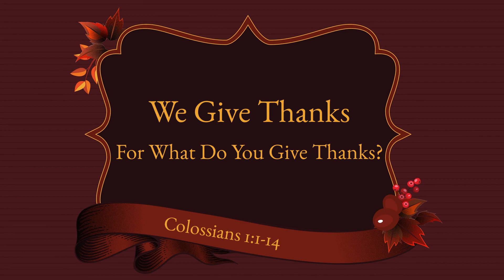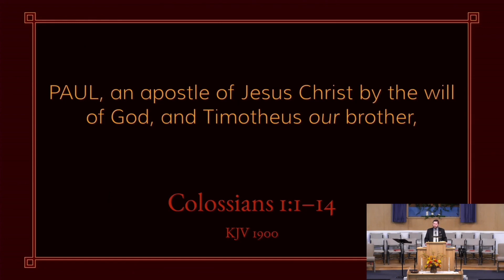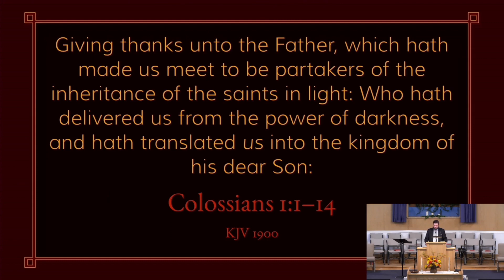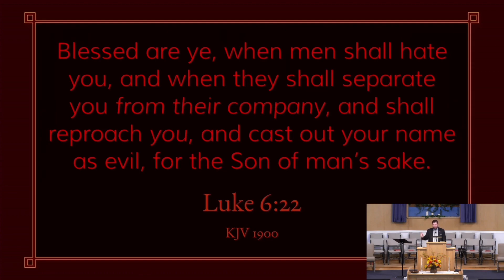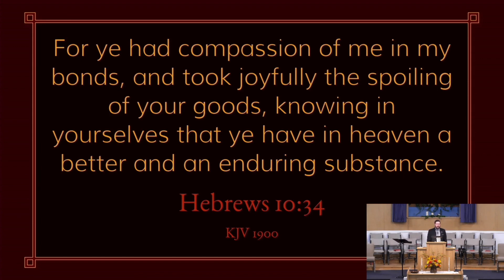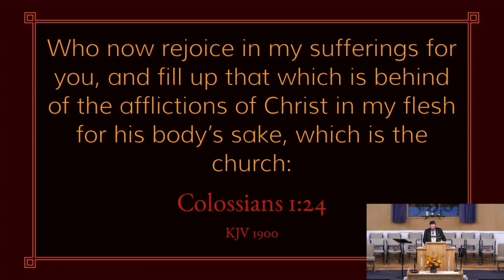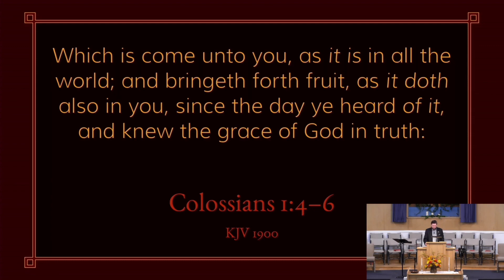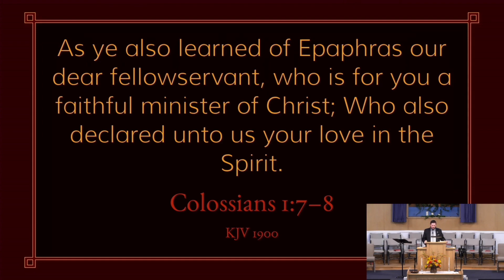Nov. 22, 2022 - Thanksgiving Praise Service - We Give Thanks (Col. 1:1-14)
You are viewing a message from a service held at the First Baptist Church of Westminster!

Pastor Walker discusses some of the less usual things for which Christians should be thankful.